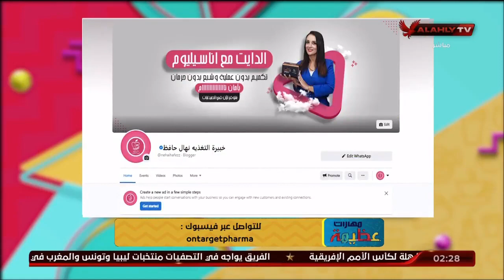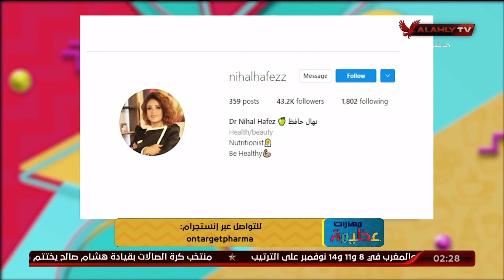إنجازات اون تارجت فارما مع نهال حافظ